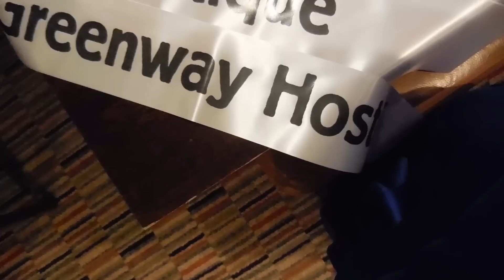I Ran For The Rose Of Tralee - Irish Bucket List Ep #24 | Clisare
In the most involved Bucket List attempt yet, I ran for the Rose of Tralee and filmed the process. Expand description for full info on how to apply for the Rose of Tralee! I went for the Mayo Rose but there is a Rose for every county and a number come from around the world, including America, Australia and New Zealand!

The Rose of Tralee International Festival runs from Friday 14th to Tuesday 18th August 2015.
Closing date for Rose applications varies depending on which area you are applying to and when their events are being held.
The age bracket for Rose entrants is between 18-years-old and 27-years-old and not to have reached your 28th birthday by 1st September of that year.

Thanks to Philip McGouran for the footage of me on stage!

***Social Links***